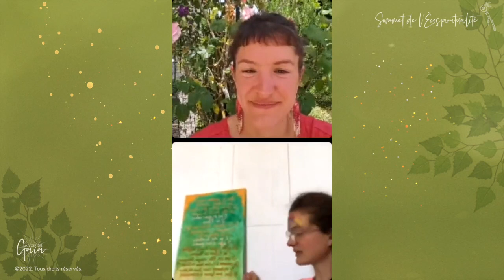✨ SE RELIER AU VIVANT PAR L'AGROÉCOLOGIE ✨ SOMMET DE L'ECOSPIRITUALITE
L'intervention en live Instagram d'Opaline Lysiak au Sommet de l'Ecospiritualité @LaVoixdeGaia
🌿 C'est quoi l'agroécologie?
🌿 En quoi permet-elle à chacun.e de se relier au Vivant en soi et autour de soi ?